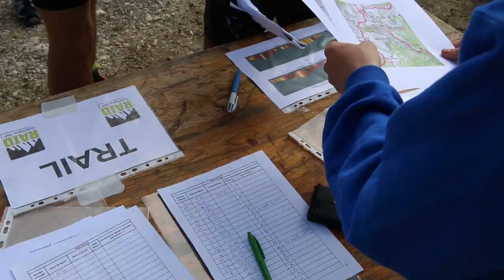RAID 2018 - Aftermovie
L' aftermovie est disponible ! De quoi donner envie pour la prochaine édition ;)
On vous attend le 30 mars pour le Prologue et le 4/5 mai pour le RAID 2019 !